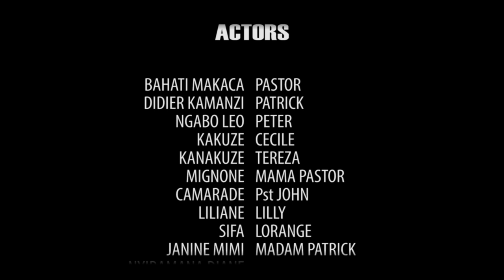ISI YA NONE TOWN EP03:kuri Pstr ROBERT ituro niryo rya mbere😵😵 GPYISI ntawe ugomba kumurengana ghet